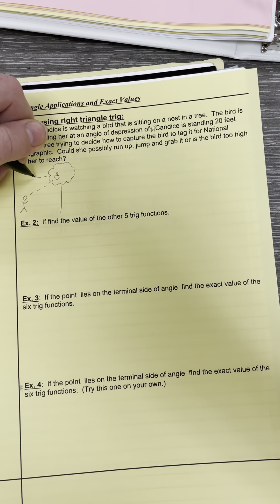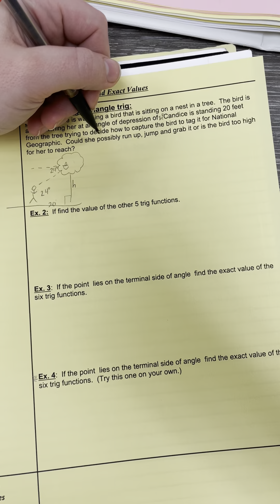6.3 Triangle Applications